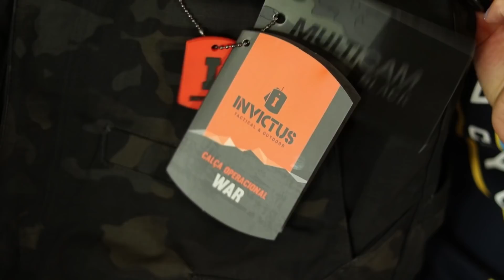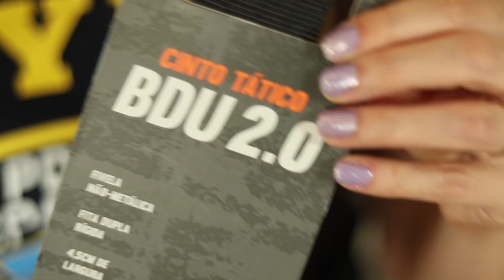LANÇAMENTOS INVICTUS 2019 | CALÇA WAR BRAVERY | TRACTOR HIKING | CAMISA FIGHTER | LADO R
Aquele vídeo que vocês mais gostam de ver e nós de fazer!
O vídeo de RECEBIDOS! Dessa vez, um Especial INVICTUS!

A INVICTUS nos surpreendeu dessa vez com vários lançamentos incríveis dessa coleção 2019!

Confere lá!

Nossos agradecimentos pelo apoio e confiança no Canal Lado R.

Valeu! Um abraço,
Antonio Roseira e Liz Tristao

Músicas:
Parasail
Rabid
Black Box